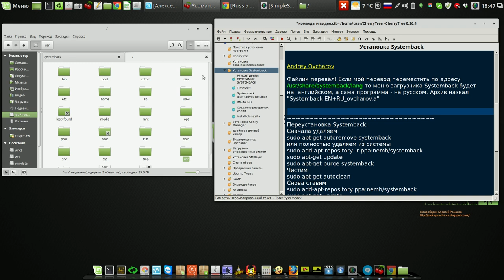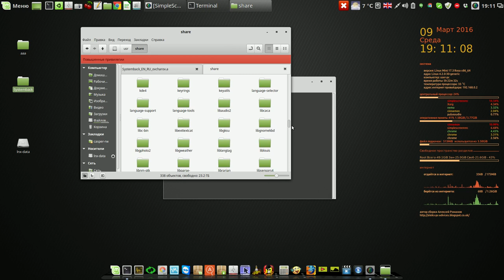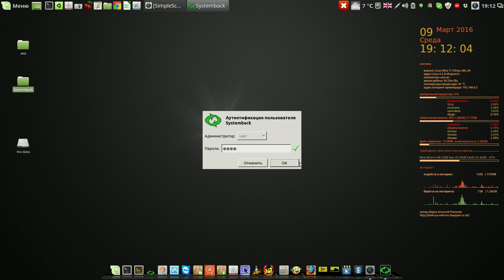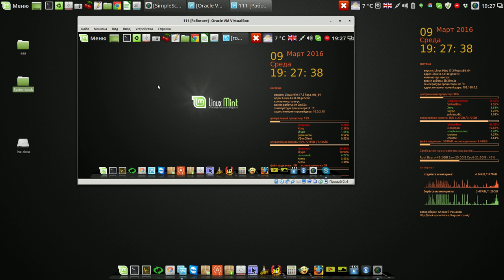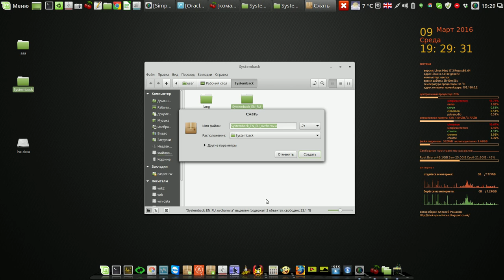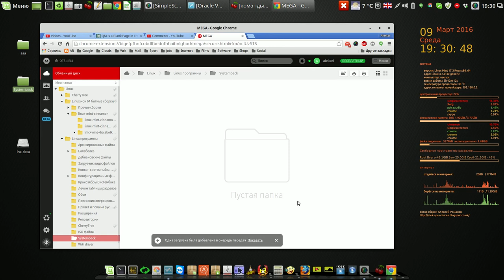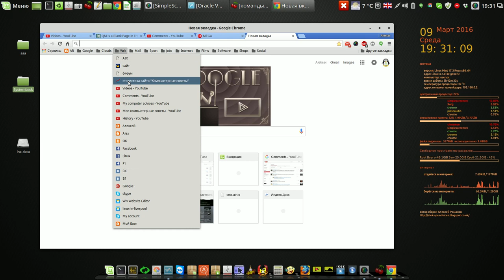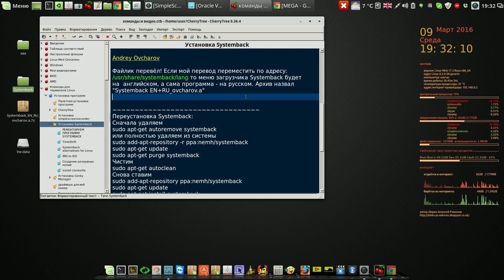Systemback на русском языке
Мой сайт Systemback на русском языке